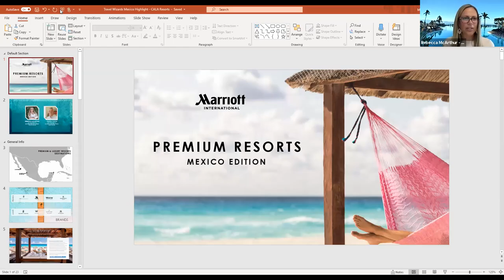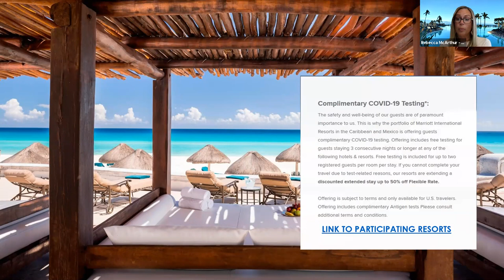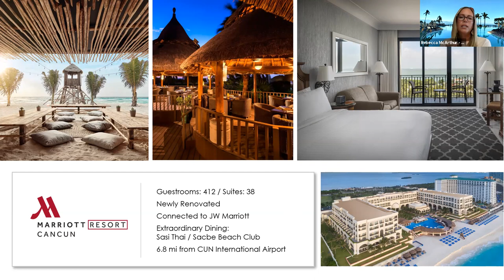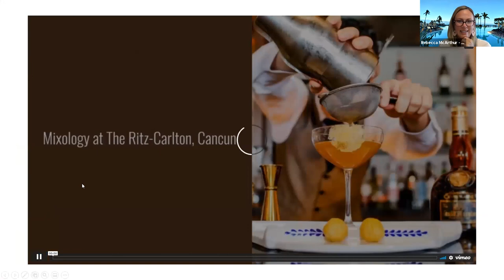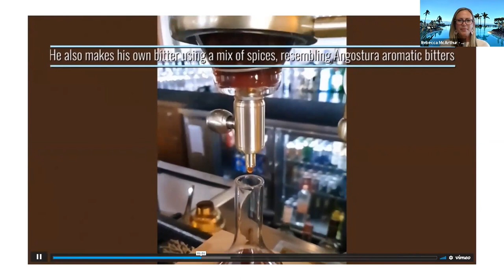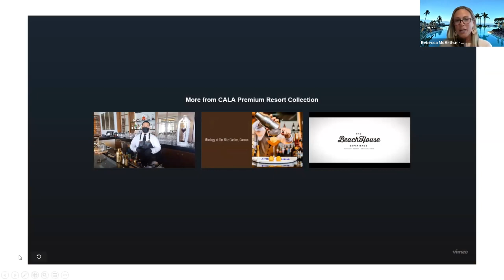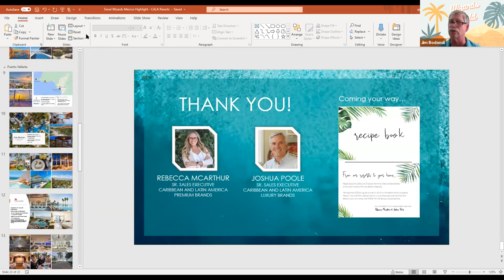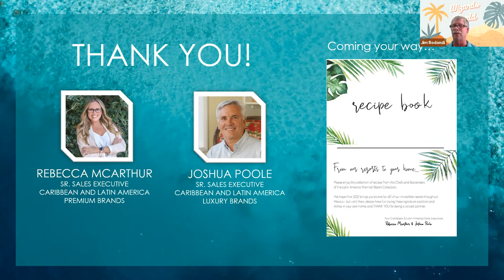Wizards World: Mexican Resorts by Marriott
Join us with Rebecca McArthur and explore premium branded beach resorts in Cancun, Puerto Vallarta and Los Cabos.